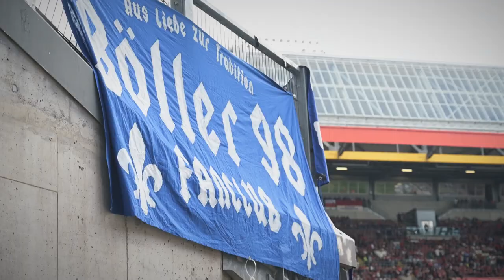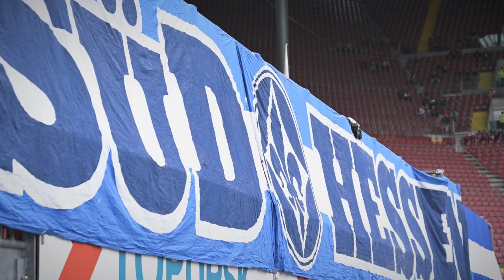Darmstadt 98 | Stadion-Vlog aus Kaiserslautern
POV: Du fährst mit 5000 Lilienfans auf den Betzenberg. Taucht nochmal ein in diese ganze besondere Stadionatmosphäre ⚜